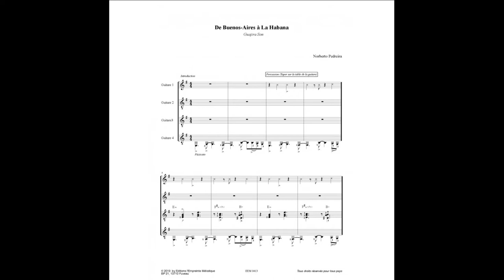De Buenos Aires a La Habana - Norberto Pedreira - Éditions L’empreinte mélodique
La musique continue de nous rapprocher !
Un grand merci à Joséphine Desportes, Yann Roland et Philippe Jobet pour leur participation et leur enthousiasme !
¡La música sigue acercándonos! Un gran placer haber compartido la preparación y la grabación de este tema con Joséphine, Yann y Philippe. ¡Gracias a todos!
"De Buenos Aires a La Habana", Éditions L’empreinte mélodique
Réf. : EEM 0413